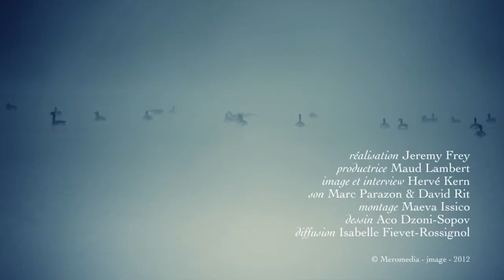Je suis protestant : Hermann Kihindou, Congolais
Cette vidéo fait partie de la série :
Je suis protestant
Réalisation : JMAGE - Jeremy Frey
Production : JMAGE - Maud Lambert
Diffusion : Meromedia - Isabelle Fiévet-Rossignol

« Je suis protestant. Je chante. C'est un chant de louange, on invite les peuples à s'unir pour donner ensemble la gloire à Dieu. Du fond du cœur, nous voulons donner honneur à notre Dieu.

Je n'ai pas toujours été chrétien. La jeunesse croit en Dieu, mais sans une conviction assez forte. Le jour où j'ai entendu une chorale, la chorale à laquelle j'appartiens aujourd'hui, chanter, cela a été quelque chose d'assez magique. J'ai été saisi sur le champs. Pour moi, ça a été le début de tout, comme une nouvelle naissance. Je prenais tout à coup conscience qu'il y a Dieu qui existe et qu'il fallait faire avec lui.

Un extrait du psaume qui dit de remettre en lui sa confiance et lui agira. Ce passage me parle beaucoup. C'est de cette façon que j'essaye de vivre au quotidien ma vie, en me remettant au Seigneur. Je remets mon sort à l’Éternel. J'essaye en permanence de remettre toute ma confiance en Dieu car il est Dieu, il nous aime et sait davantage ce dont nous avons besoin. il connaît les projets de chacun d'entre nous. Et donc remettre son sort en l’Éternel, avoir confiance en l’Éternel, c'est tout simplement mettre toutes ses chances à ce qu'une vie soit réussie.

Cet héritage, si je peux l'appeler ainsi, j'aimerais effectivement que mes enfants suivent le chemin du Christ. Parce que dans le monde d'aujourd'hui, je pense que c'est bien. C'est bien pour nos enfants d'avoir ces repères. Aujourd'hui, si il faut demander quelque chose à Dieu, ce serait de lui demander de continuer à guider mes pas. »